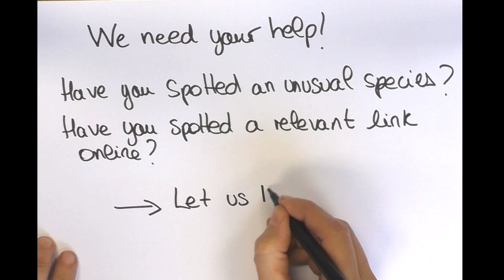SOTMUK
Tracking species on the move in the UK